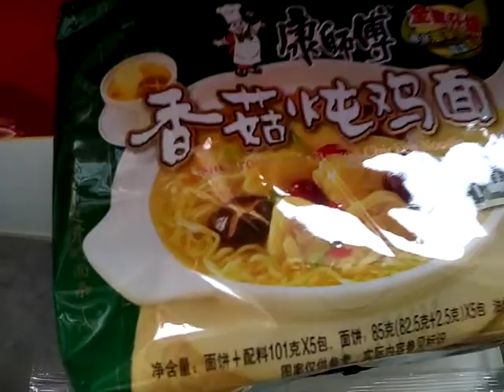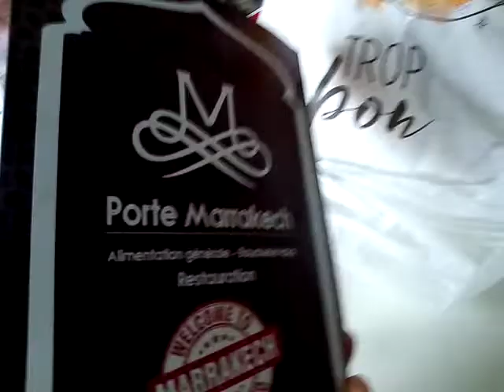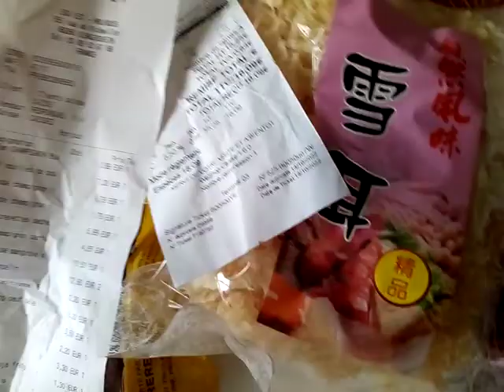14 octobre 2022